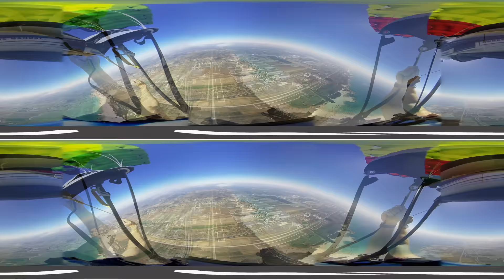3D 360 VR skydiving experience with the Vuze camera (4K)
Visit this page to download the video for your VR Headset for free

“Do one thing every day that scares you.” - Eleanor Roosevelt. Ready to jump?
A huge thank you to the Paradive - צניחה חופשית פרדייב club for going along with us, allowing us to capture the entire experience from the ground, to the clouds and back to the ground again.

Take the leap.